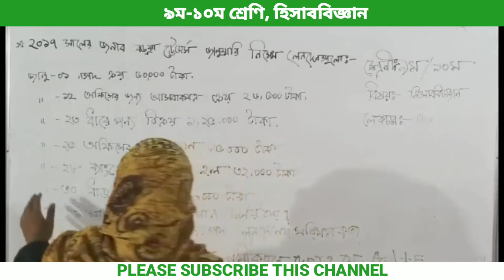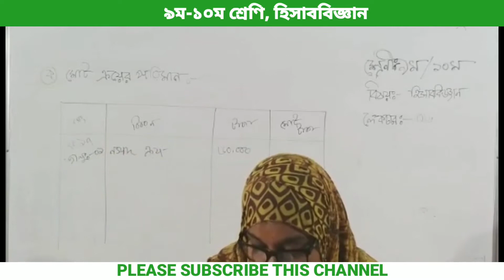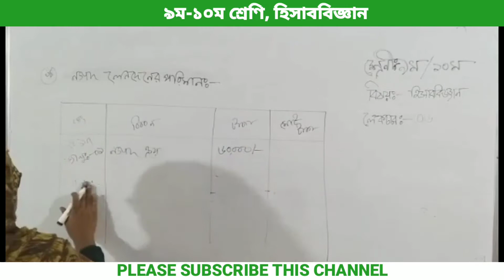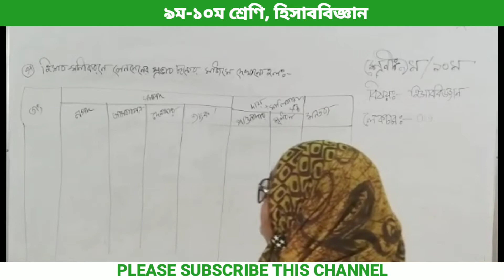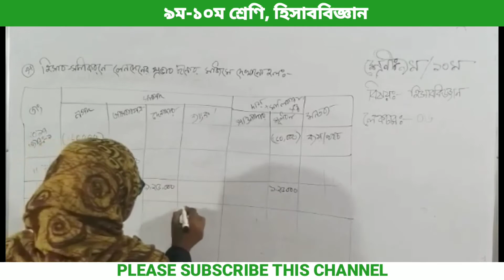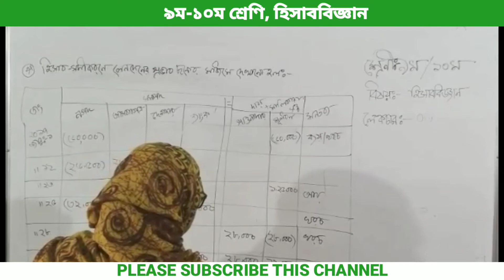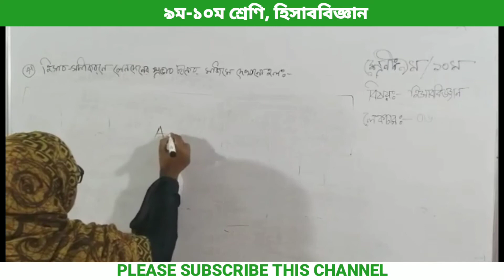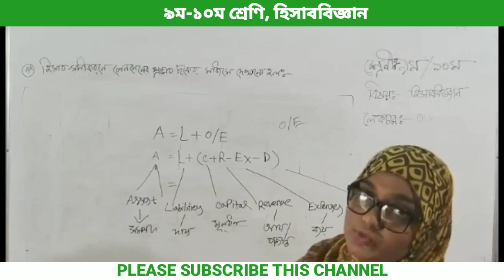হিসাববিজ্ঞান(সৃজনশীল)//৩য় অধ‌্যায়//৯ম-১০ম শ্রেণি